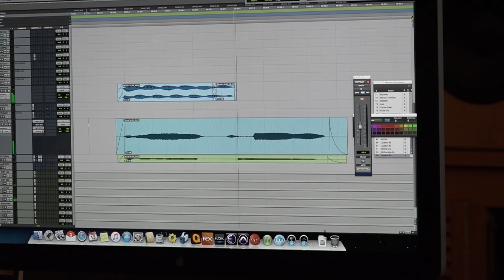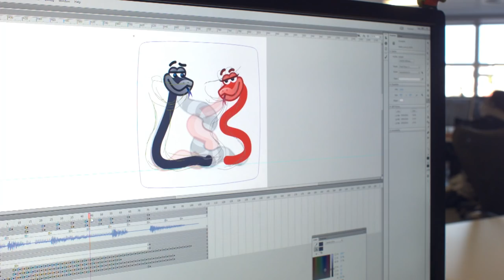Skype and Sir Paul McCartney help you share the love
We are thrilled to announce a partnership with the legendary Sir Paul McCartney to bring you a new, exclusive set of love-inspired Mojis! We’ve coupled original Skype designs with unique musical compositions from Paul so you can always express your love to friends and family around the world, no matter what you’re trying to say.